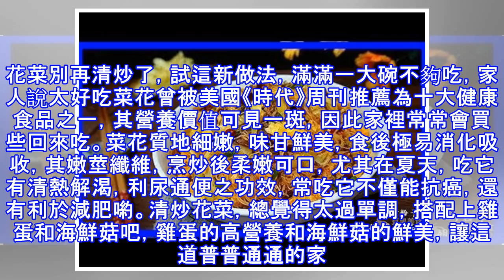花菜別再清炒了，試這新做法，滿滿一大碗不夠吃，家人說太好吃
花菜別再清炒了，試這新做法，滿滿一大碗不夠吃，家人說太好吃菜花曾被美國《時代》周刊推薦為十大健康食品之一，其營養價值可見一斑，因此家裡常常會買些回來吃。菜花質地細嫩，味甘鮮美，食後極易消化吸收，其嫩莖纖維，烹炒後柔嫩可口，尤其在夏天，吃它有清熱解渴，利尿通便之功效，常吃它不僅能抗癌，還有利於減肥喲。清炒花菜，總覺得太過單調，搭配上雞蛋和海鮮菇吧，雞蛋的高營養和海鮮菇的鮮美，讓這道普普通通的家常菜更加鮮美更加健康。雞蛋蘑菇炒花菜，做法相對簡單，口感鮮嫩，咸鮮美味，而且價格也很便宜，這道菜不過十元錢，對於這麼經濟實惠又美味還很營養的菜就不要錯過了。這道簡單的素炒菜要炒好也有小竅門：首先是雞蛋中加入...